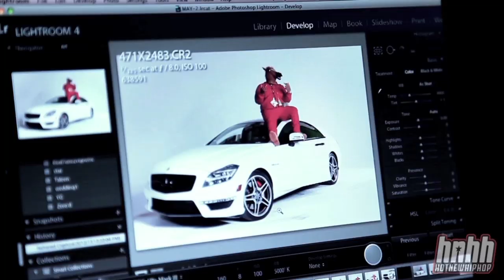DJ Mustard - A Day In The Life Of - Episode 4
Counting down to the release of Ketchup, HNHH went behind the scenes with DJ Mustard - Episode 4.